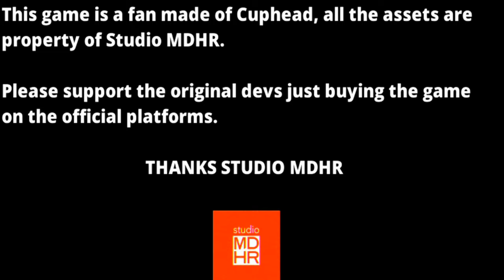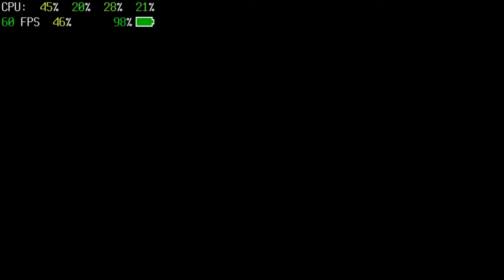🎮Ps Vita Cuphead Update v1.0.1 ⚜️🤘 Cuphead Playstantion Vita v1.0.1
The amazing homebrew developer Vita Dev 2 created the port of Cuphead for the PS Vita.

the game is hard but it's fun

1️⃣➡️ download the VPK
2️⃣➡️ Transfer the VPK from you pc to you vita via the Vitashel
3️⃣➡️ install the VPK  and enjoy the game🕹️👾 😎🤘

- new boss
- bugs fixes
- gameplay improvements

This its update v 1.0.1
Vita Dev 2 its making amazing progress on the CUPHEAD port for the vita